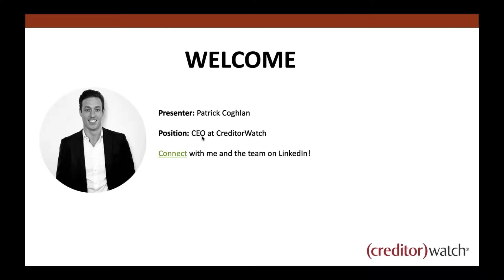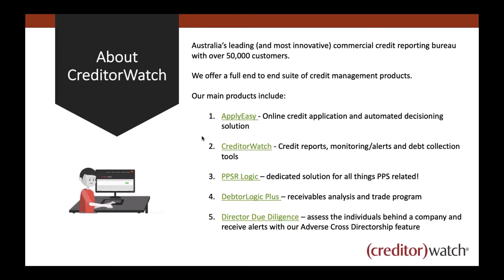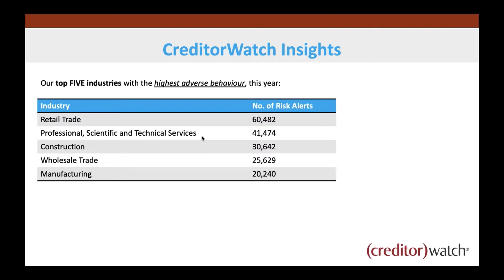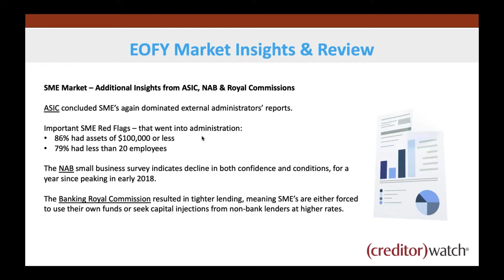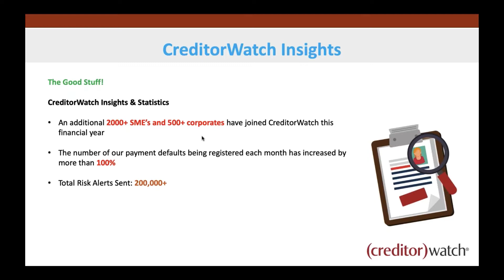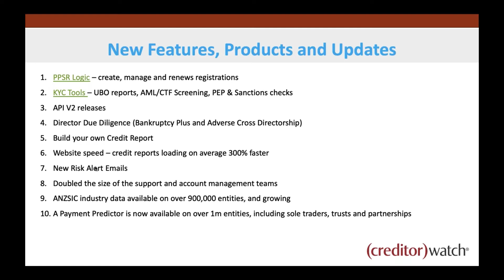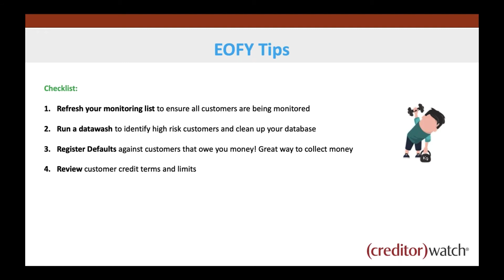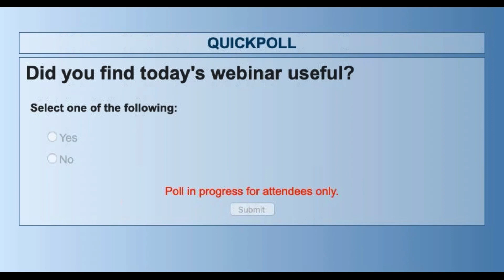CreditorWatch EOFY Recap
It's time to wrap up and reflect on the financial year. We invite users to our EOFY session for 2018/19, with our latest market insights, features and product suite.